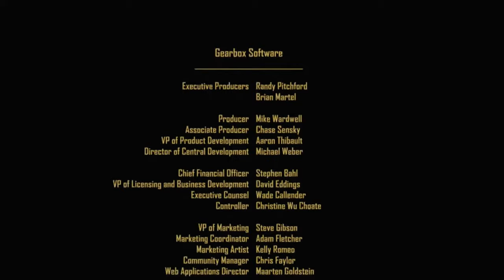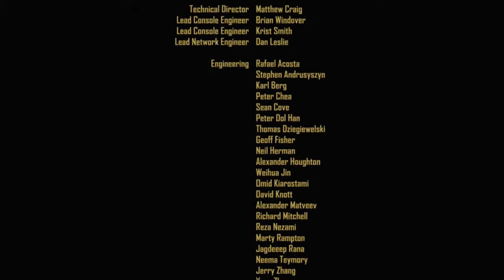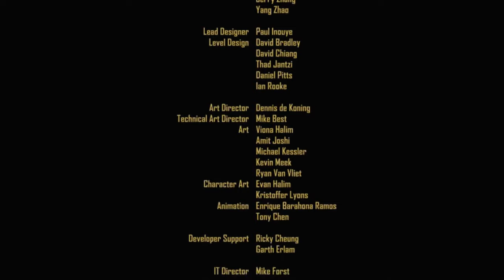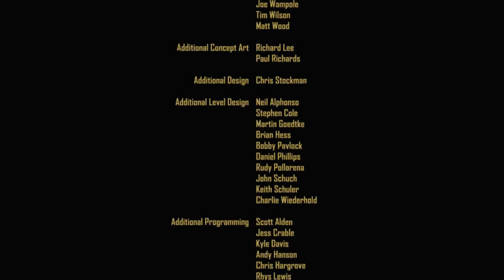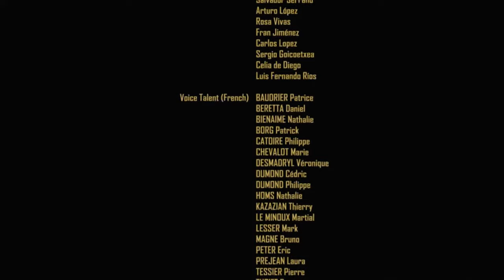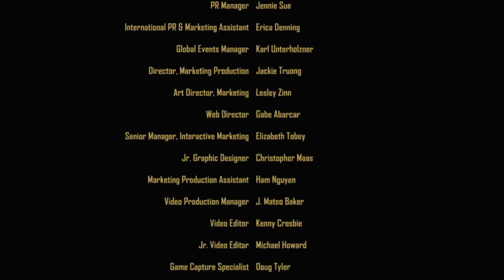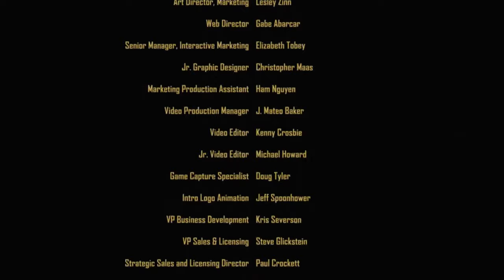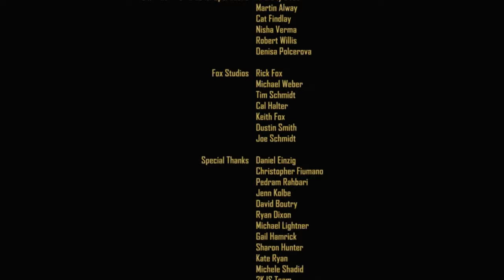Duke Nukem Forever Livestream [END]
... Or would be if I didn't accidentally live stream a black screen for 20 seconds and YouTube didn't disable my live streaming credentials. But I sent an appeal and hopefully it goes well :)